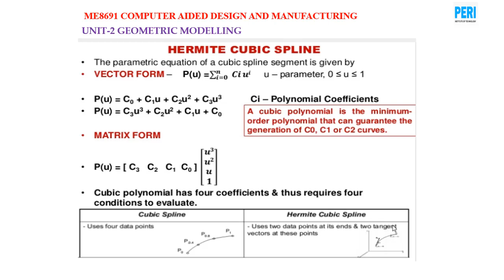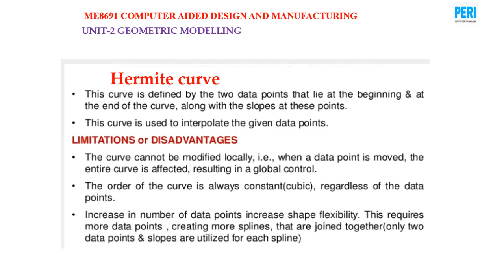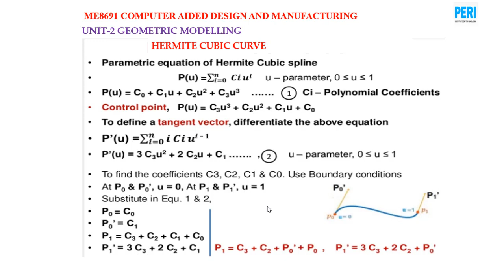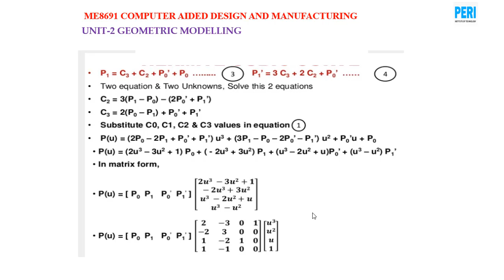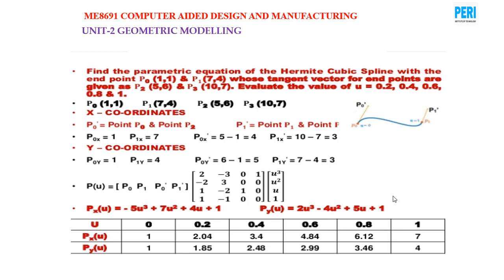unit-1 GEOMETRIC MODELING-Hermite curve by Janarthanan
Hermite curve derivation and problem solving